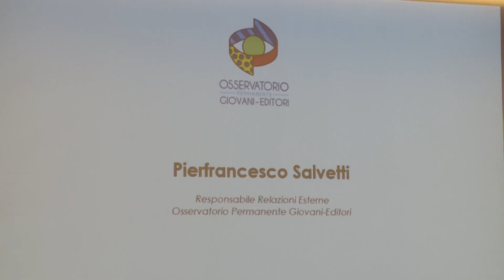fondazione carispezia giovani editori salvetti sorrentino 171123